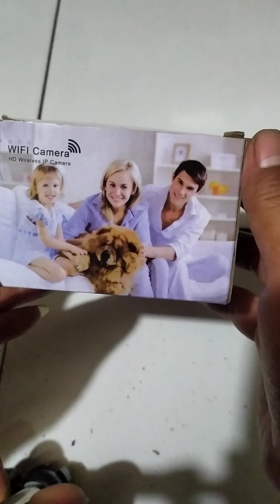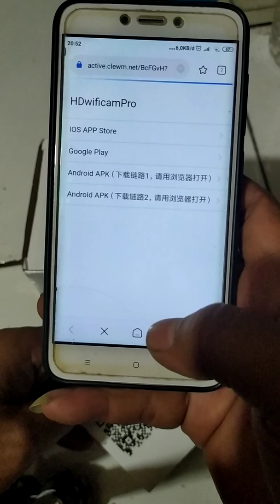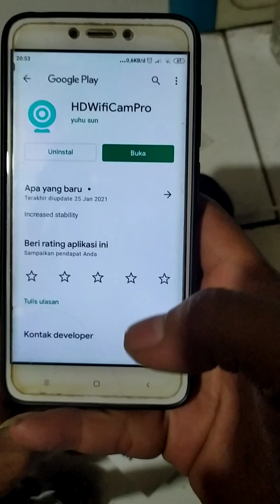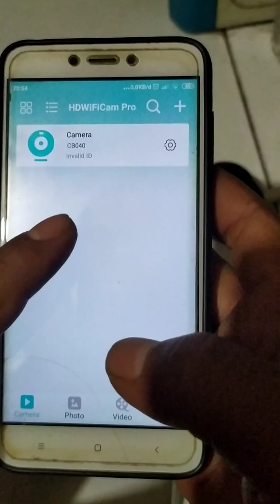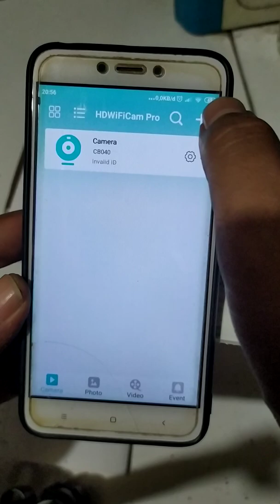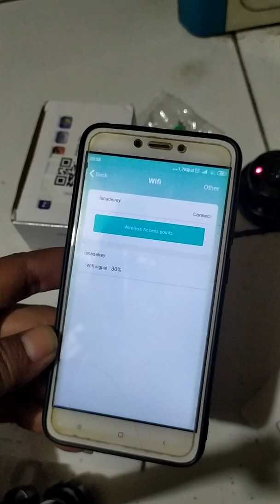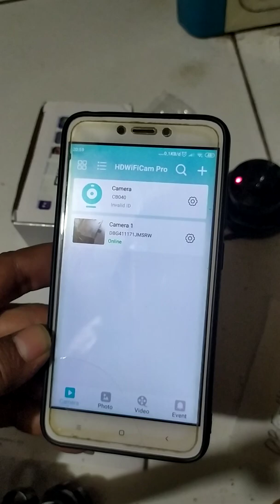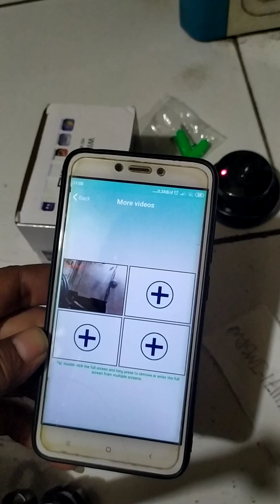💯 Cara Setting CCTV Mini HD Wireless IP Camera Menggunakan Aplikasi HDWifiCam Pro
Cukup sekian dari kami.

Cara Pengoperasian:
1. Download APP HDWifiCam Pro
2. Hidupkan CCTV WIFI Camera HD Wireless IP Camera
3. Hidupkan WiFi di HP dan Sambungkan dengan WiFi CCTV Camera HD Wireless IP Camera
4. Masuk ke aplikasi HDWifiCam Pro Klik tanda + di pojok kanan atas klik Add Online Camera masukan Device Id (Cam Id / Wifi Cam) lalu Klik SURE, Camera Online dg hp (belum sama wifi) sambungkan wifi camera dengan wifi rumah klik Setting (pengaturan) lalu klik wifi (klik wifi rumah dan masukan kata sandi wifi rumah) selesai.

Untuk koneksi luar kota atau jarak jauh
Jarak jauh ini tidak terbatas jarak ya asalkn koneksi ke internet anda bisa kontrol CCTV tersebut dimana pun
Caranya
1. Setelah tadi sudah tersambung di app HDWifiCam Pro Klik tanda setting klik Network Setting klik Station Mode ( router connection mode)
2. Masukan password WiFi anda tunggu CCTV tereset sendiri
Dan Selamat CCTV Siap mengamankan rumah anda anda bisa kontrol rumah anda dari jarak jauh
Untuk yg lainnya anda bisa melakukan pengaturan Recording setting untuk setting perekaman atau Alarm Setting untuk alarm dll.